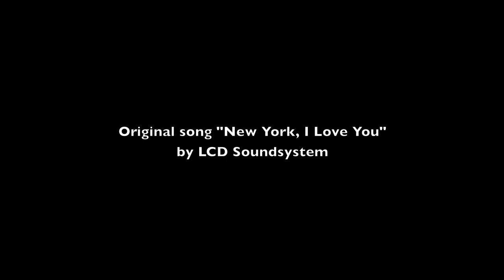New York, I Love You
The Normal Bob/Pray For Satan art exhibit & catalog as presented by Becka Jean Marsh